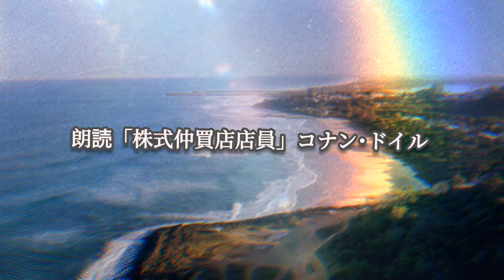朗読「株式仲買店店員」(2)コナン･ドイル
朗読 コナン・ドイル